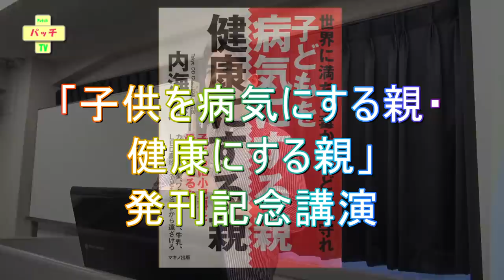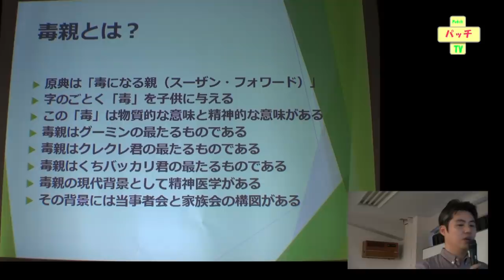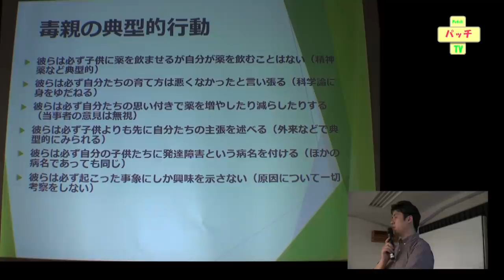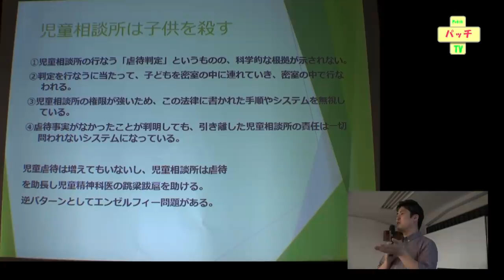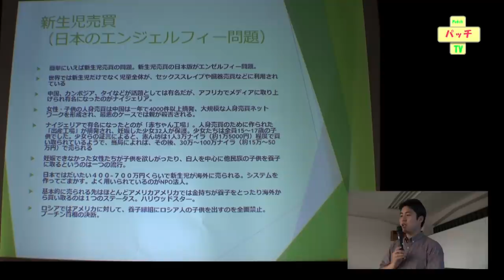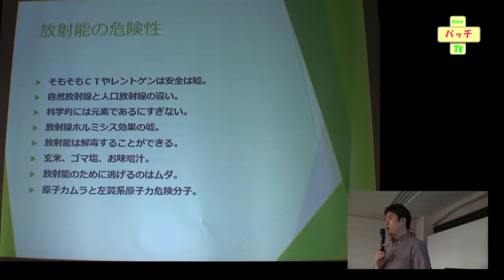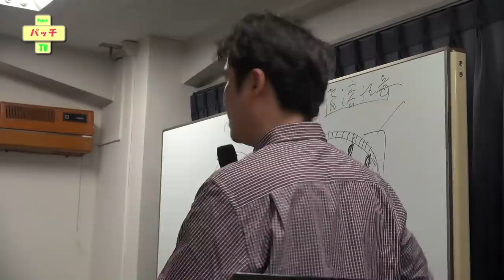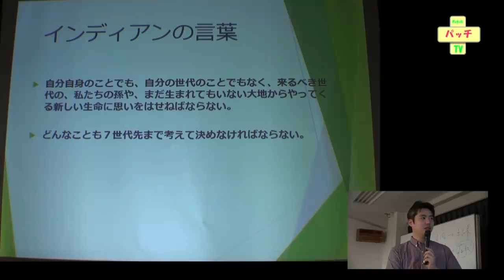【動画】「子どもを病気にする親・健康にする親」発刊記念講演 基調講演 東京DDクリニック院長・薬害研究センター理事長 内海聡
「子どもを病気にする親・健康にする親」の発刊および出版前の重版を記念し、2014年5月9日（金）に出版記念講演会を行いました。
いつもは薬害や社会毒の話を中心に東京DDクリニック院長・薬害研究センター理事長の内海聡が基調講演をしておりますが、今回は社会毒はさらっとまとめる形にして、今回の著書で加えたアレルギーに関する話題、スクールカウンセリングに関する話題、新生児売買の問題や児童相談所の問題、放射能に関する問題などをとりあげ、さらに日々の生活としてどのあたりを注意するか、放

射能対策として市民レベルでできる工夫などをお伝えしました。

「子供を病気にする親・健康にする親」はアマゾンから購入

基調講演　東京DDクリニック院長・薬害研究センター理事長　医師　内海聡

子育てサークル：Happy Mommy Daddy 児童相談所被害者の会　代表　矢野美奈

ジャーナリスト・ノンフィクション作家・児童相談所拉致冤罪被害者　釣部人裕

Q&A　心理学や精神医療な無意味なの？

Q&A　ワクチンや乳製品を小学校で上手に断るには。

Q&A　砂糖は発酵させても毒なの？

Q&A　ヨーグルトも毒なの？

Q&A　信念を貫く秘訣は？

【薬害】本当はコワイ”あの薬&quot;……！実はアレに頼り過ぎるのは危険だった件｜緩消法/坂戸孝志
【ダイジェスト】花井十伍氏：子宮頸がんワクチン提訴に見る薬害の連鎖が止まらないわけ
宮本徹の反対討論「新たな薬害の懸念。なし崩し的、解禁は容認できない」11/13 衆院・厚労
中国発表すべてウソ。新型コロナウイルス感染者数、計算したらヤバすぎた。３月には死者●●●万人へ……
内海聡医師「99%の人が知らない世界の秘密を暴く！」ワールドフォーラム2014年4月現代医学を問う講演会
発達障害・しつけ・子育ての悩みを解決する！内海聡医師の子育て講演会in長与　2016年2月6日ダイジェスト版
内海聡先生（うつみん）と診療の特徴などなど、ざっくばらんにお話 ＠名古屋まごころ診療所
東京オリンピック中止へ！日本政府が言わない中国新型コロナウイルスのヤバさ
「すべてのワクチンは一切効果が無く有害！」内海聡医師ワールドフォーラム2014年7月
「子供拉致の恐るべき正体を暴く！児童相談所の怖い話。」内海聡医師ワールドフォーラム2014年7月